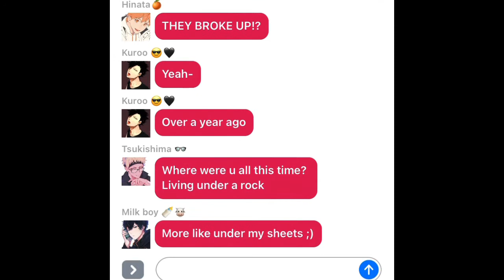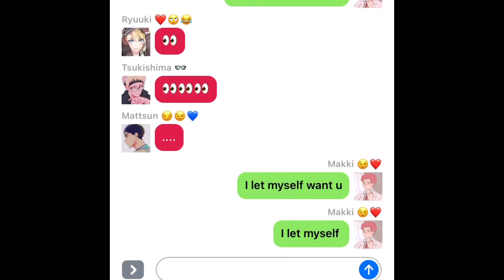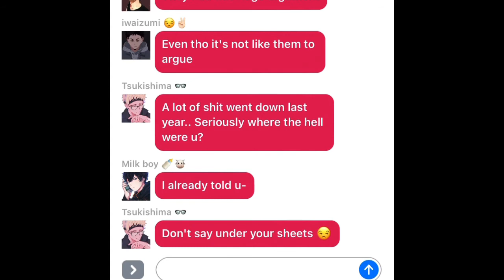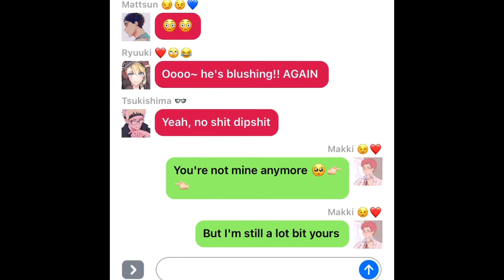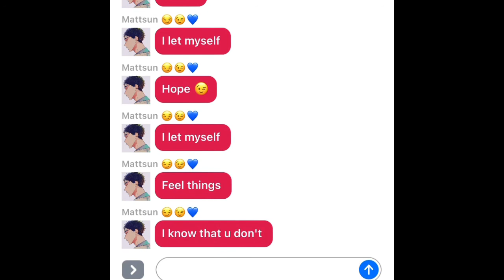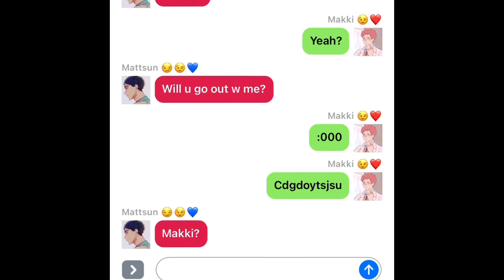Makki & Mattsun get back together after a year of not talking